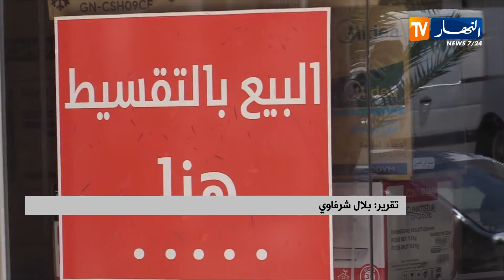عين الدفلى / مقارنة بالسنة الماضية .. وفرة وانخفاض في أسعار مكيفات التبريد